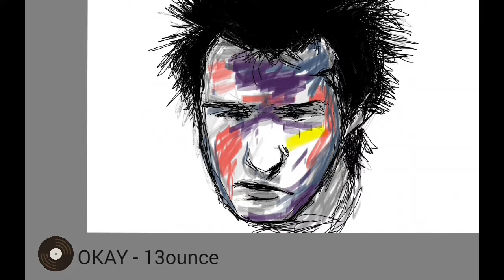Drawing Sid Vicious - Sex Pistols | Autodesk Sketchbook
Do you have suggestions for what images?  Notify me in the comments field and I will upload!